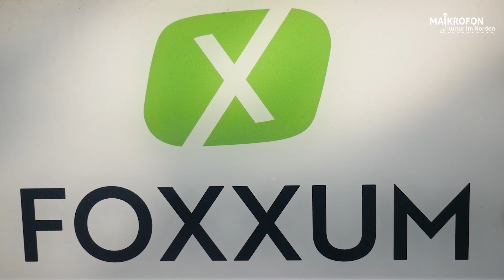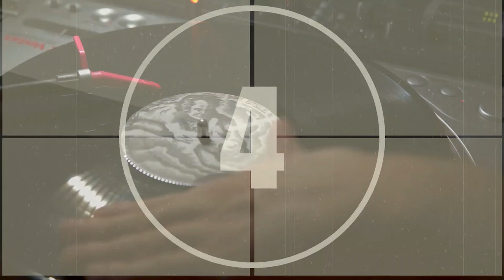rlaxx TV - der neue Streamingdienst aus dem Norden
Aus Schleswig-Holstein kommt ein weltweites TV-Streaming-Angebot!
rlaxx TV heißt das Ganze!
Das Versprechen lautet
Der Video on Demand-Dienst zeigt Musik, Sport, aber auch Dokumentationen und tolle Spielfilme. Freut euch auf außergewöhnliche Programminhalte, getreu dem Motto: „Premium-Nische“. Denn eure Interessen sind rlaxx TV wichtig! Das Angebot ist werbefinanziert und für euch als Nutzer daher komplett kostenfrei.
Die Foxxum GmbH, Marktführender Smart TV Portal Betreiber in Deutschland, agiert als Schwesterfirma der rlaxx TV GmbH. Geschäftsführer Ronny Lutzi hat sich, mit Hilfe seines international aufgestellten Teams, als Pionier im Bereich Smart-TV etabliert.
rlaxx TV – Ein aufregendes Projekt!